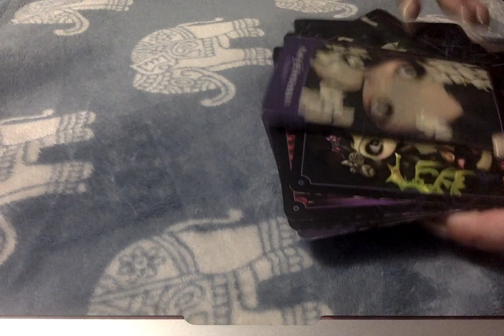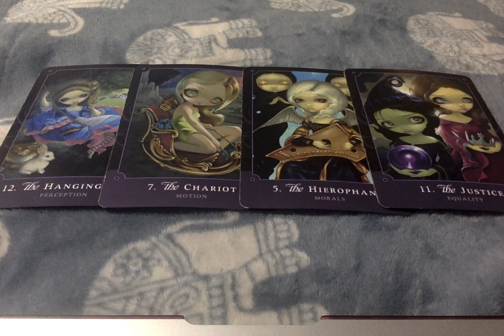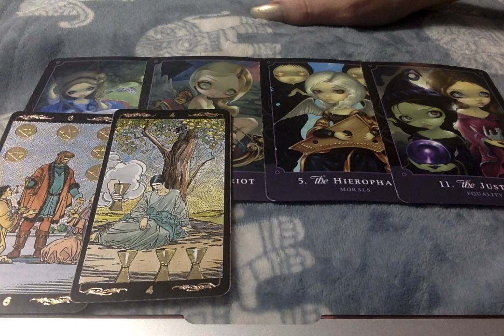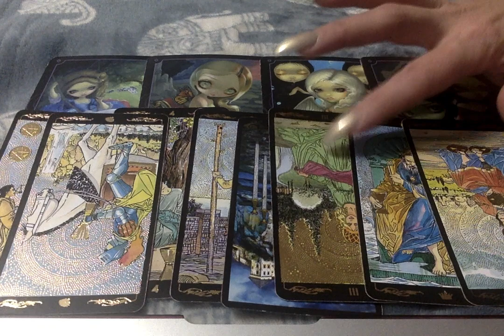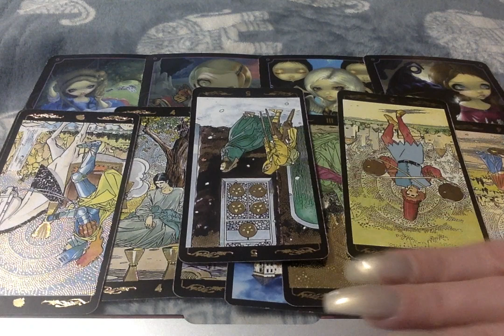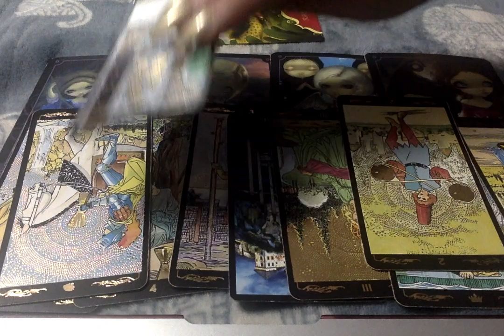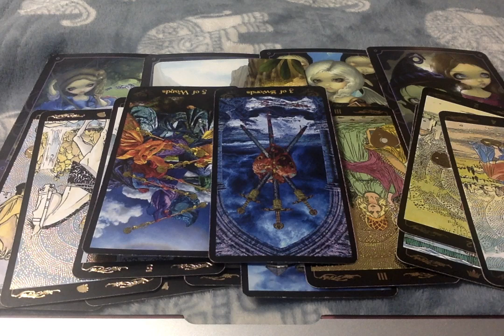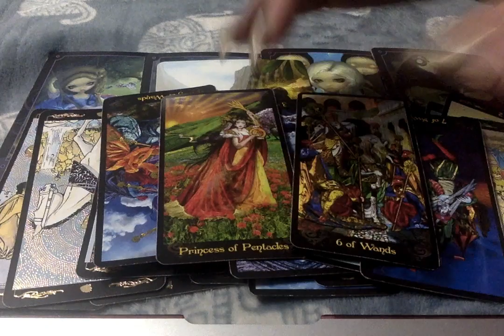♏Scorpio* Time To Surrender, Peace Of Mind Is More Important. Dec. 2-16th 2019